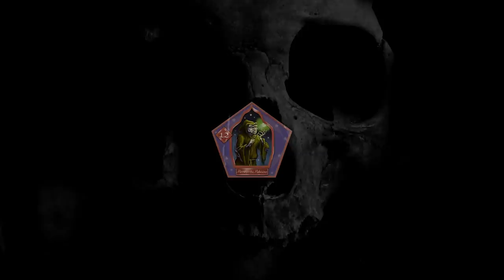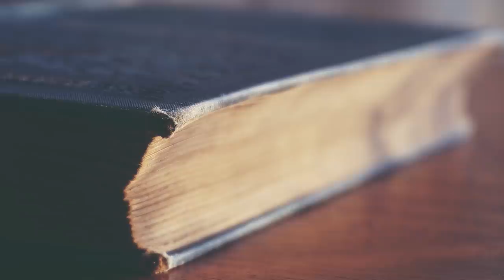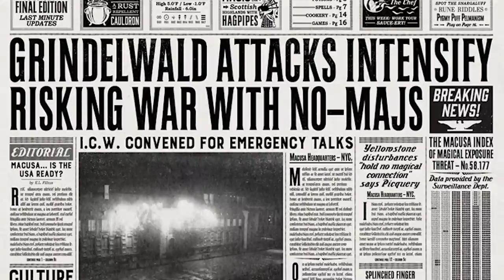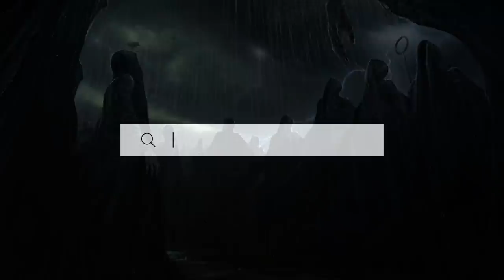The 15 Most EVIL Dark Witches and Wizards in Harry Potter History (RANKED)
Welcome to Harry Potter Theory. Today, we’re going to be ranking the 15 most EVIL dark witches and wizards in the Harry Potter universe. Names like Voldemort, Grindelwald and Bellatrix may come to mind- but can you name the other 12? Things to bear in mind here are that I’m not ranking them by POWER- but instead, how sinister and evil they are. A lot of dark witches and wizards didn’t even make the list, so if you’ve got a list of your own I’d love for you to comment it down below. Also be sure to let me know what you think of MY list. We’ve got a lot to get through, so let’s get going.

Thanks!